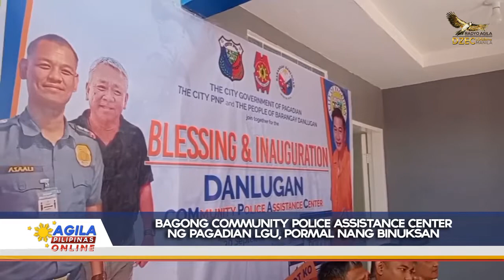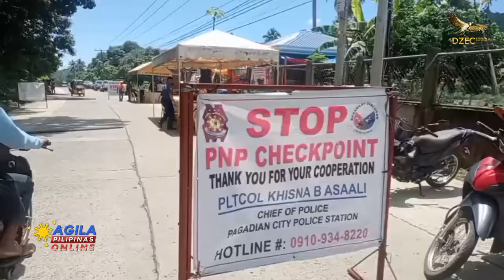Bagong Community Police Assistance Center ng Pagadian LGU, pormal nang binuksan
Bilang paghahanda para sa pagiging highly urbanized city ng Pagadian, ilang community police assistant center ang itinayo ng LGU sa pangunguna ni Pagadian City Mayor Sammy Co.

Katunayan nito, pormal nang binuksan ang katatapos lang na gusali ng community sa police assistance center sa Barangay Danlugan.

Target ng LGU ang pitong compact na gagawin sa loob ng syudad.

Dagdag pa ng hepe na malaking tulong ito lalo na sa peace and order ng siyudad.

Nakatakda ding magdagdag ang LGU ng BPAT o Barangay Peace Action Team bilang force multiplier ng pulisya.